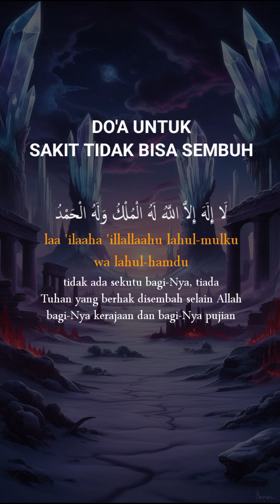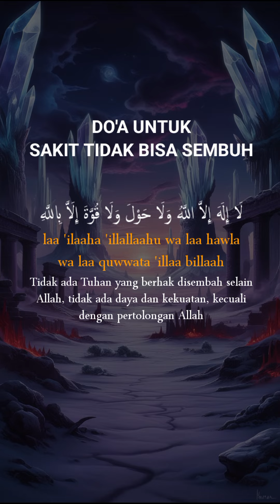DOA UNTUK PENYAKIT YANG SULIT DISEMBUHKAN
Dalam video ini, kami membagikan doa-doa khusus yang diajarkan dalam Islam untuk memohon kesembuhan dari penyakit yang sulit disembuhkan. Bacaan doa disertai dengan petunjuk cara mengamalkannya agar hati menjadi lebih tenang dan tubuh mendapat keberkahan Allah SWT. Mari tingkatkan ikhtiar dan tawakal melalui doa-doa penuh makna ini. Semoga Allah SWT memberikan kesembuhan dan kesehatan kepada kita semua. 🤲✨
Kami Juga menyediakan Buku Islami seperti:
Khutbah Jum'at Bahasa Bugis Lengkap: